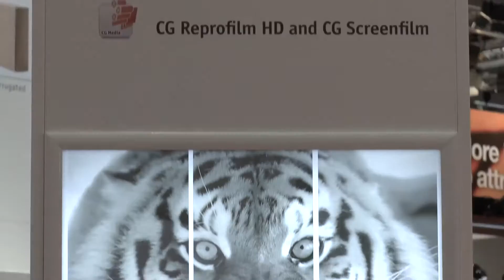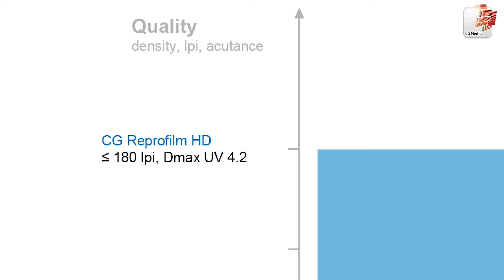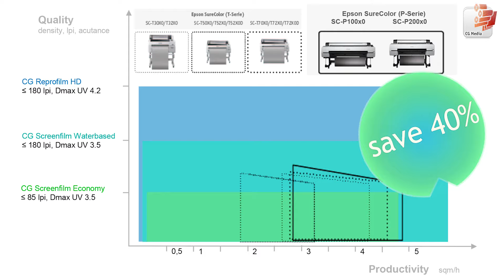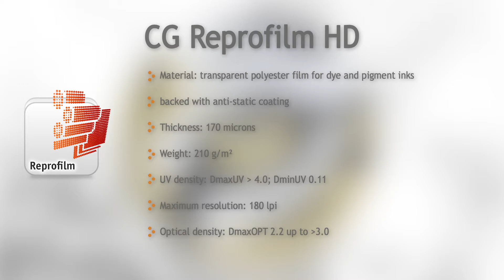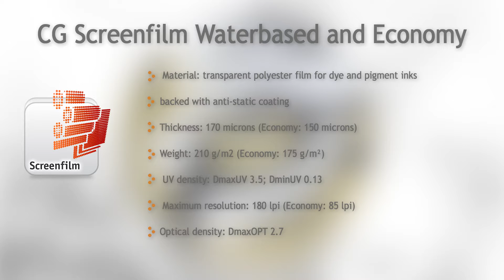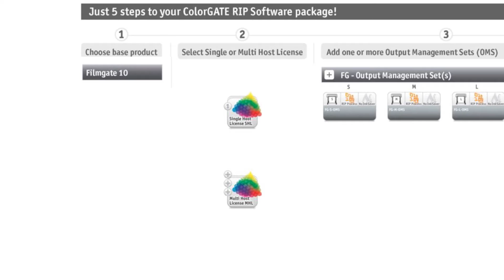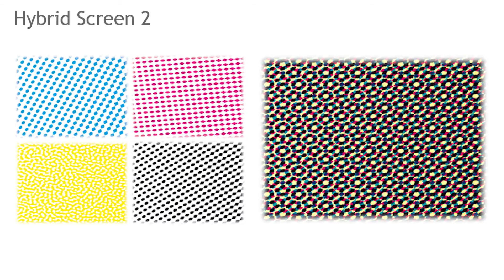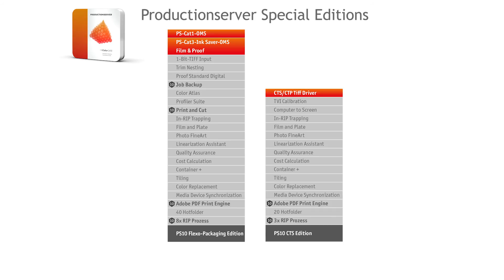ColorGATE - Film & Repro Solutions Image Video |EN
Filmgate is the worldwide leading RIP Software for chemical-free film production using inkjet printers for flexo-, offset- and screen printing in high-end quality.

For more than ten years, ColorGATE has been developing and providing RIP software and daylight media specially targeted for chemical-free film production using inkjet printers.
These solutions are gathered under the name Film & Repro Solutions. Coming from the limited production of low resolution film positives only for screen printing, the Film & Repro solutions have
developed into the worldwide leading product portfolio for film master production for flexo-, offset- and screen printing. Learn more by viewing the video.

1:04 The benefits
5:21 Reprofilm HD
5:56 Screenfilm Waterbased & Economy
6:25 Filmgate
7:29 Product configuration
8:11 Raster technologies
9:14 Productionserver + Filmgate Module FGM
9:57 Productionserver Special Editions

Credits License Certificate_56892-MTR-85458, Fotolia: @ Oleg Kozlov, @ Moreno Soppelsa, @ Alterfalter, Istock: @ microgen